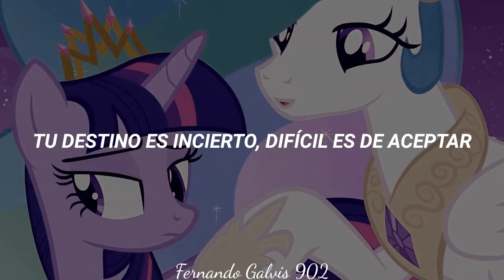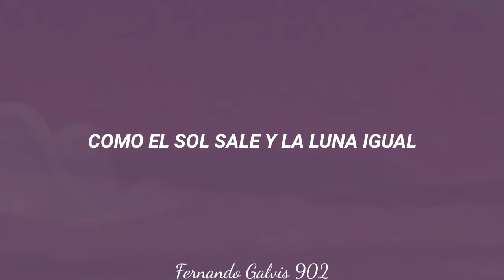My Little Pony: La Magia De La Amistad 🌈- Tu Parte Harás (Letra)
Los invito a todos a seguirme en mi página de Facebook, aquí el

No me pertenecen los derechos de esta canción la franquicia de My Little Pony es propiedad de Hasbro